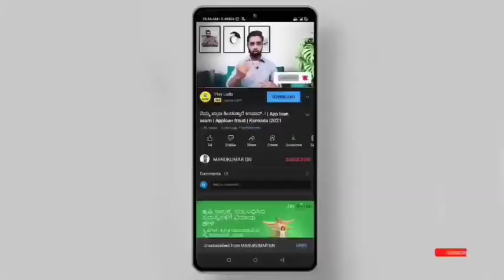2nd PUC Supplementary Exam Valuation | Easy or Tough | 2nd PUC Exam Valuation Karnataka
2nd PUC Supplementary Exam Valuation | Easy or Tough | 2nd PUC Exam Valuation Karnataka